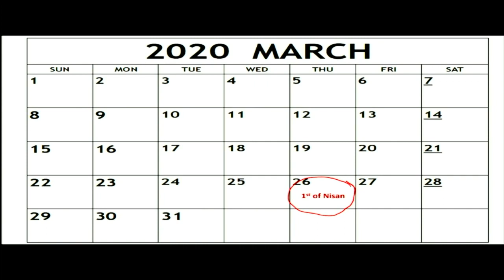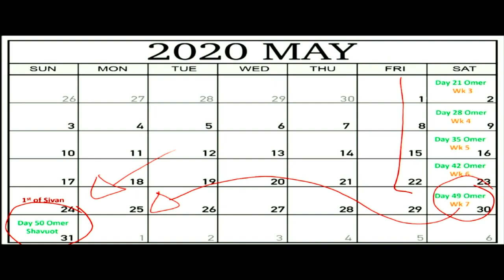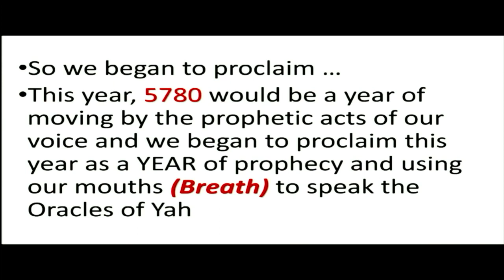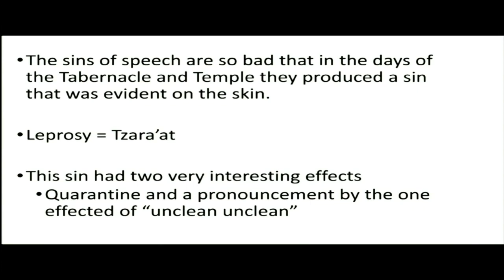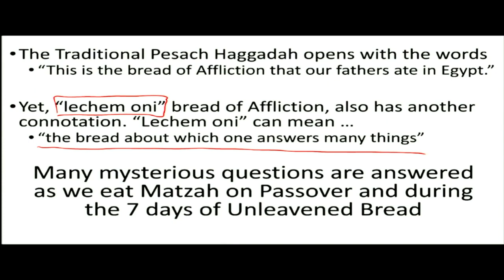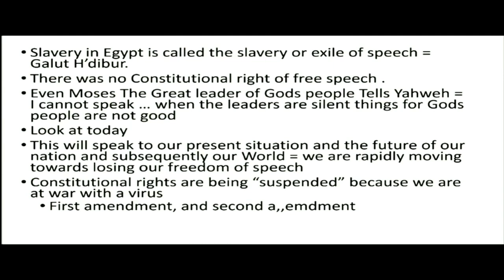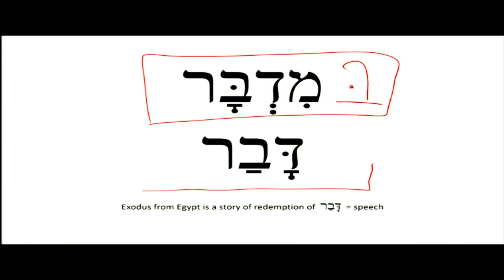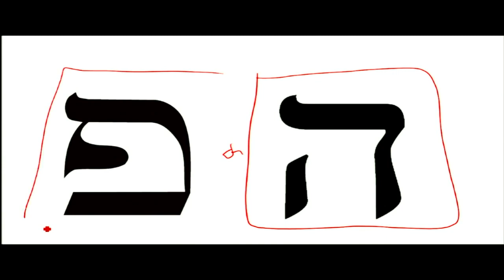The Mouth Speaks